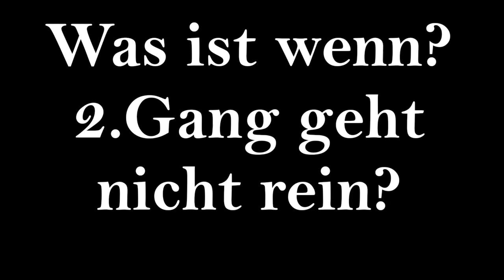Simson S51 Schaltung geht nicht. 2. 3. und 4. Gang geht nicht rein?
Ihr möchtet uns unterstützen und für unsere Projekte spenden?

In diesem Video wurde Gemafreie Musik von youtube und verwendet.